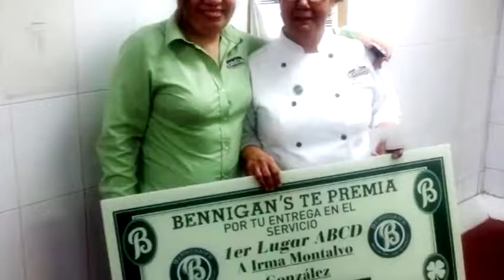2015 Bennigan's ABCD Award Winners